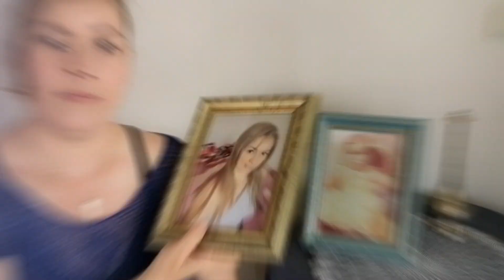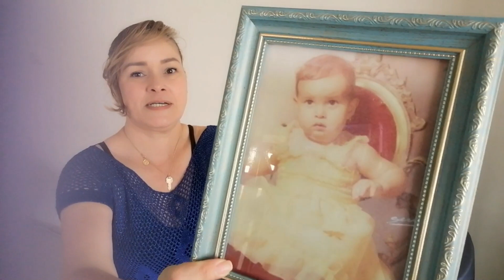Como saber que es honesto Contigo? Debemos Confiar? colombiana en Turquía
Como saber que es honesto contigo? Debemos Confiar. como saber que no es una obsesion? colombia en Turquía te trae este vlog donde te comento como superar situaciones difíciles, y como saber si en realidad es sincero y no un hombre obsesionado por amor turkey superar esta situación aun así te digo como aprender fácil a distinguir si es honesto tu pareja, Mi esposo Turco me Sorprende con su forma de mostrarme su amor, gracias hermosa comunidad por acompañarme en este proyecto maravilloso, sígueme en mis redessociales Tiktok, Facebook, Instagram

Vlogs que te gustaran te invito a dar clik